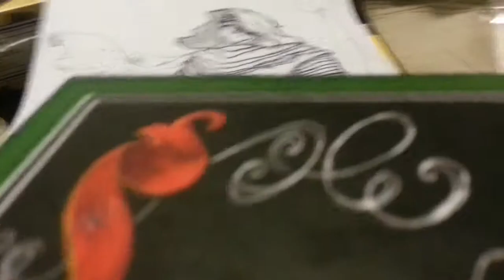Drawing Kylo Ren part 1.